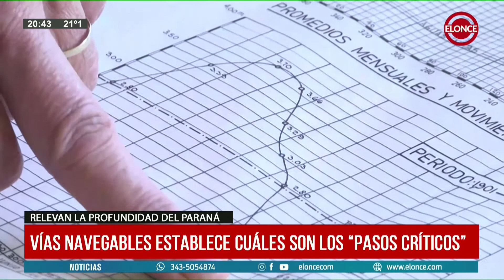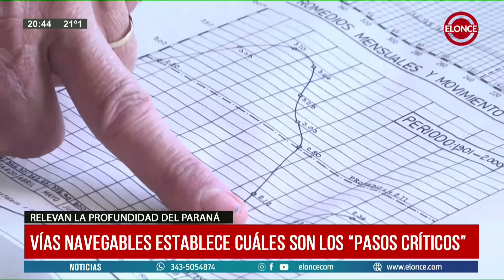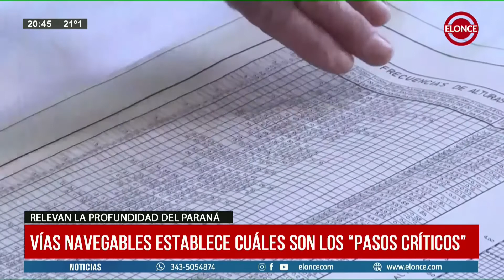Vías Navegables establece cuáles son los pasos críticos